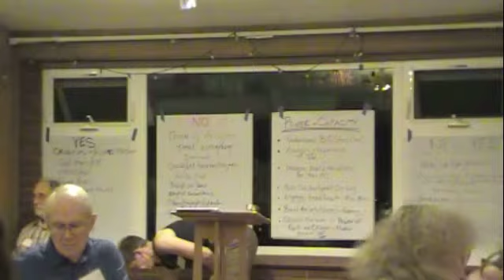Organizing in the Biocommons Session 1: Spiritual Grounding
Organizing in the Biocommons. Winter 2014

About Organizing in the Biocommons:

For clergy and lay leaders of spiritual communities, congregations and networks who are asking…

What is the nature of the clear, immediate and immense ecological crisis in our region and the biosphere?

What are the impacts of this crisis on our families, congregations and communities?
What are the sources of this crisis?
What are the sources of spiritual wisdom and power we can draw on to creatively and powerfully engage this crisis, and create new possibilities within it?
Why do we do this?

We are in the early stages of an unprecedented YES-NO-YES in our region.

The First and Great YES is the power of life manifest in the biosphere and all creation.  This great YES is profoundly threatened by a devastating NO.

This NO is the assault on our climate and species systems from the concentrated force of oil, natural gas, coal, rail and pipe-line firms, backed by their investors and lenders.

This assault is expressed in three ways:
Earth Crisis.  Our climate system is disrupted and the Sixth Great Species Extermination is underway.
Economic Crisis.  We suffer vast inequalities of wealth, income and power; unemployment, underemployment and mis-employment, all driven by the unsustainable idea of unlimited growth.
Polis Crisis (our Democracy).  As our classic mediating institutions implode and become irrelevant to public life, we are increasingly ruled by Kleptocracy (corporations control our governments) and Petrocracy (key among those corporations are those in the fossil fuel sector).

This profound threat is giving rise to the Second Great YES: The Great Opportunity – Our Great Work – to re-create and co-create a generation of Organized Mediating Communities, which become deeply literate about this YES-NO-YES, in order to imagine and help create an economy and culture of Creationjustice.